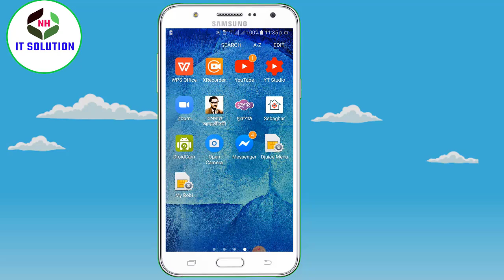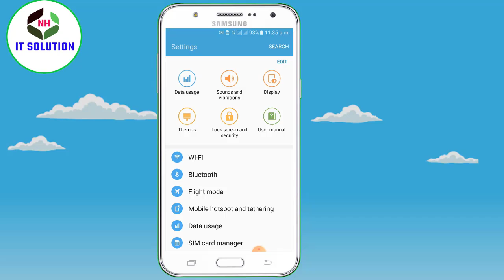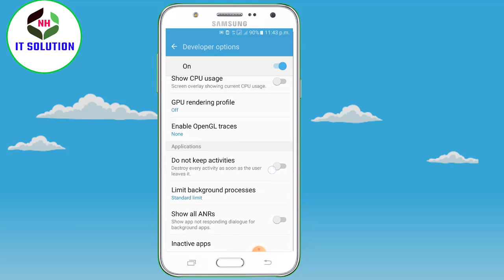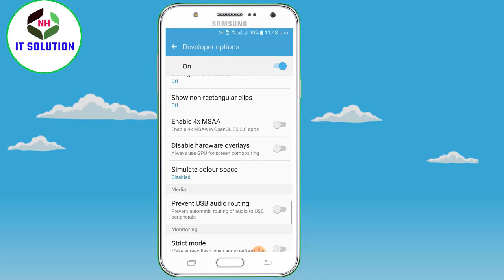How to enable touch pointer in android mobilephone-2020 | কিভাবে এন্ডোয়েড মোবাইলের টাচ আইকন শো করবেন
এই ভিডিওটিতে কীভাবে অ্যান্ড্রয়েড ডিভাইসে কার্সার এবং মাউস পাবেন কীভাবে রুট বা অ্যাপ ছাড়াই মাউস কার্সার সহজ উপায় ইনস্টল করুন
mobile pointer
How to use mouse pointer on mobile screen